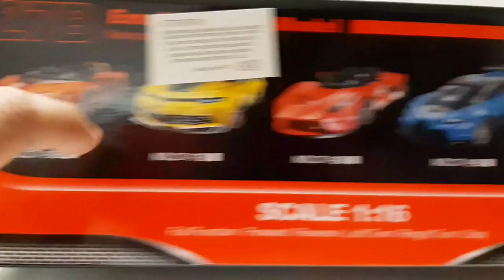Unboxing & Testing - 1/16 Scale Yellow Ferrari RC Car | Toy Unbox Toys